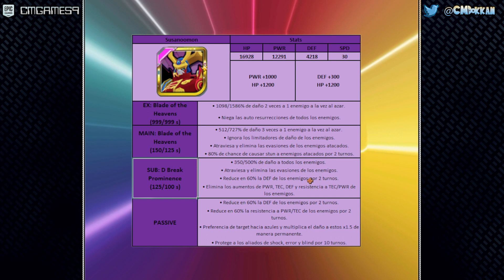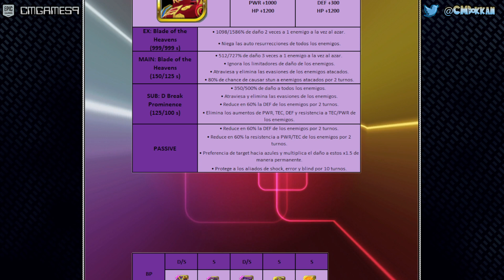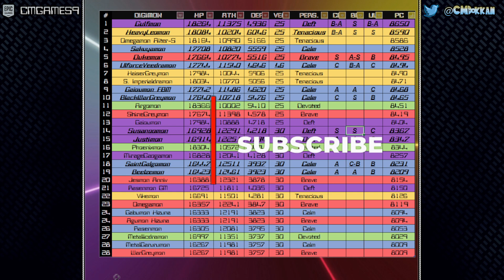¡OTRO EXCELENTE SUPPORT UNIVERSAL! Análisis Super Susanoomon | Digimon ReArise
Super Susanoomon llegara a la versión global de Digimon ReArise así que en este vídeo veremos que tan buena es y en que modos nos puede servir.⬇️⬇️⬇️⬇️⬇️

CMGAMES9

0:00 Intro
0:46 Info General
3:22 Skills
5:24 Plugins
6:22 Equipos
8:33 Clasificación y Opiniones